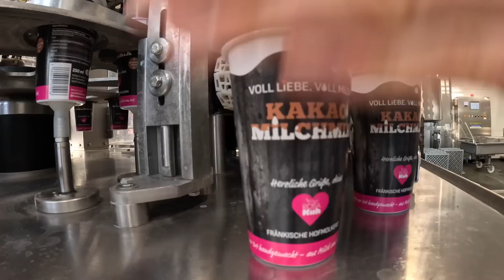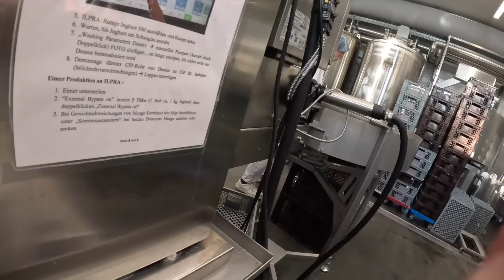DairyVLOG#315: ROSAKuh goes Maschinenschauen nach Italien auf die Messe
Käse käse käse und dann über Umwege auf die CIBUSTec nach Italien..
Maschinen ohne Ende...

Geht auf unsere Seite und tragt euch in den Newsletter ein.

Es gibt endlich neue Hundi und Rosakuh Tassen.. und vieles mehr zu Entdecken

Nachdem jetzt etliche von Euch gefragt haben ob ich ein Amazon-Wunschliste habe.
Vielen Dank euch für eure Unterstützung und die Freude die ihr uns damit bereitet!
Unsere Postadresse findet ihr im Impressum unserer Homepage.

Wenn ihr uns und unseren Kanal weiter unterstützen wollt dann habt ihr mit Paypal die Möglichkeit.
Das Geld kommt direkt unseren Tieren zu Gute! Jede Spende wird auch in den Videos erwähnt wenn ihr möchtet.